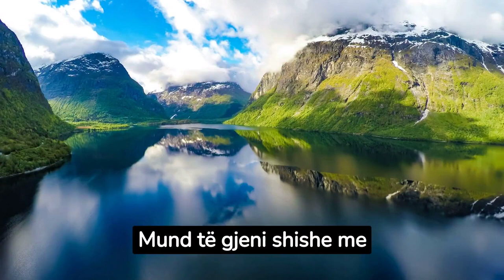Kjo është arsyeja pse duhet ta vendosni hudhrën në një shishe manikyri